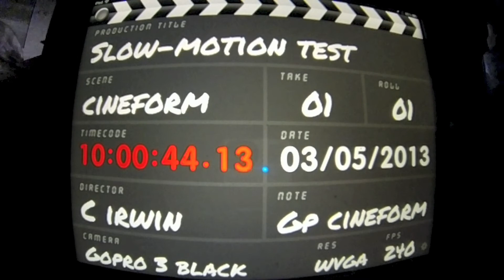slow-mo test 1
shot at WVGA 240 fps then converted to 24 fps and bumped up to 1080P using gopro cineform Studio